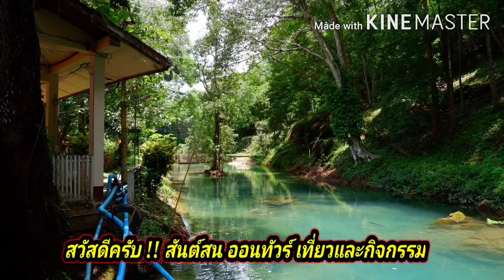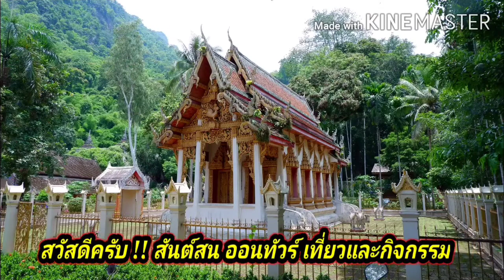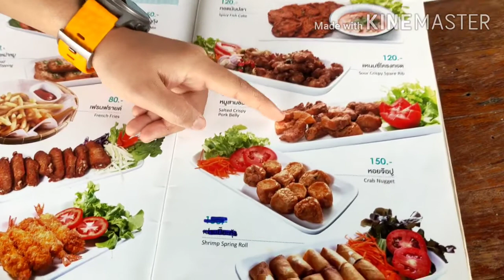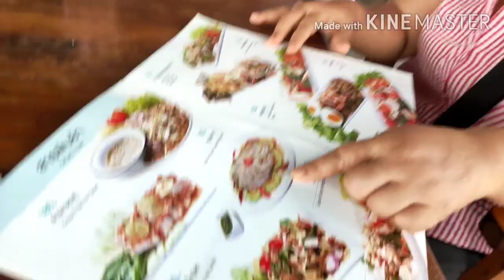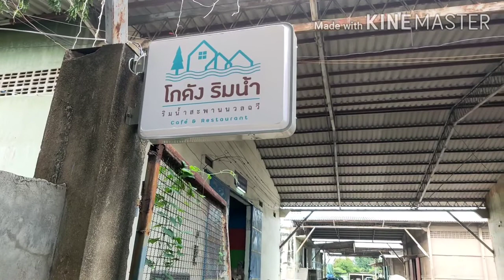อาหารอร่อย & บรรยากาศดี !! โกดัง ริมน้ำ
เที่ยวทั่วไทย@สันต์สน ออนทัวร์